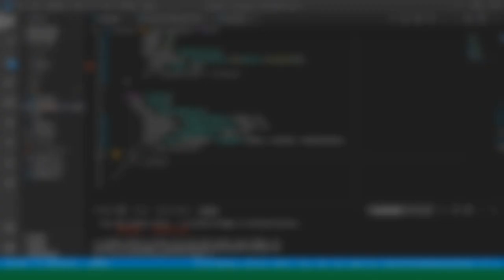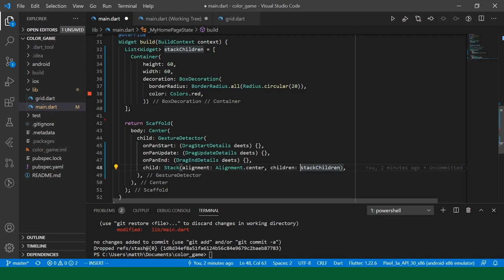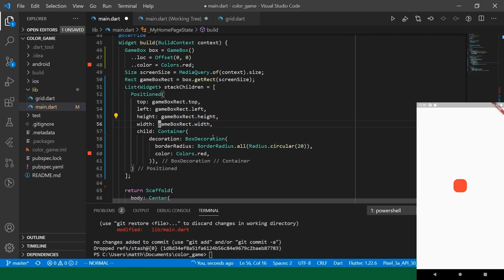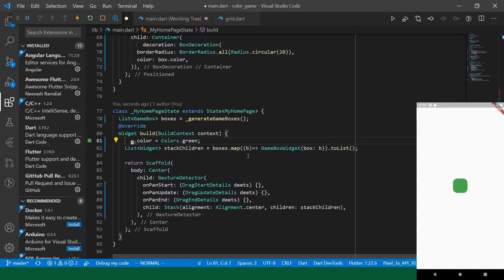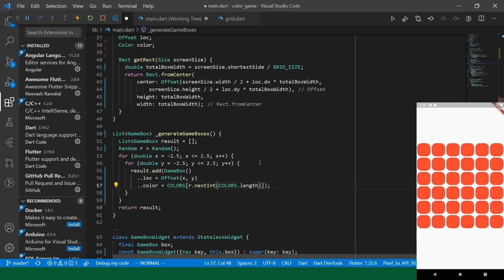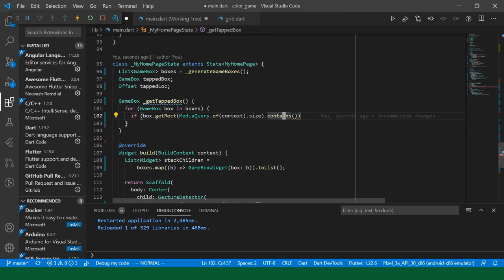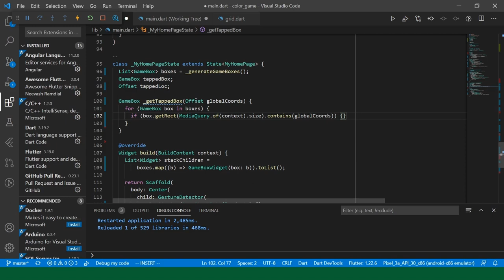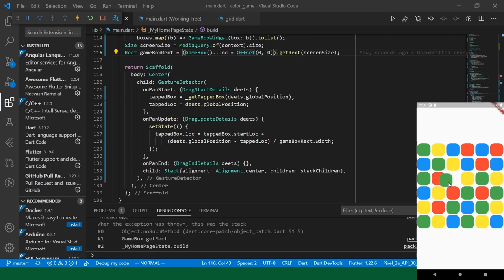Flutter Let's Code: Color Collapse - Part 1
In this series, we're going to be building a simple game from the ground up using simple Flutter animated primatives (e.g. AnimatedPositioned).

In this video, we lay out the game model and we implement the drawing of the game board and we dip a toe into adding user interactivity.

00:00 - Intro
00:32 - Code Tour
02:10 - GameBox Model
08:16 - GameBoxWidget
10:00 - Generate Game Board
13:55 - Avoid Contiguous Colors
18:04 - Dragging a single Box
24:50 - Outro